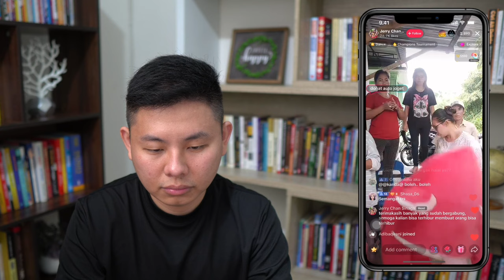Cara MENDAPATKAN Banyak KOIN di Tiktok Secara Gratis - Apa Itu Tangkap-tangkap di Tiktok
Kalau kamu pernah mendengar atau bahkan main "Tangkap-tangkap atau Mulung Koin" di Tiktok, kamu harus tau bahwa kamu bisa mendapatkan banyak koin dari "permainan" ini!